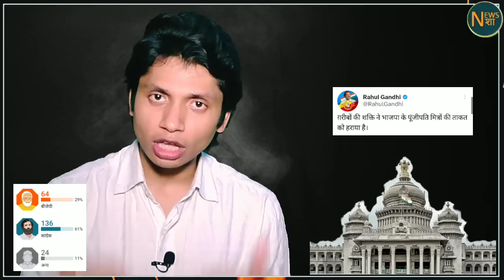Rahul Gandhi को मिल गया जीत का फॉर्मूला? | Karnataka Election Result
Karnataka Election Result : Rahul Gandhi के ये प्रयोग बड़ा खेला करेंगे! As BJP loses Karnataka, a look at 5 factors that played role in its defeat. watch video